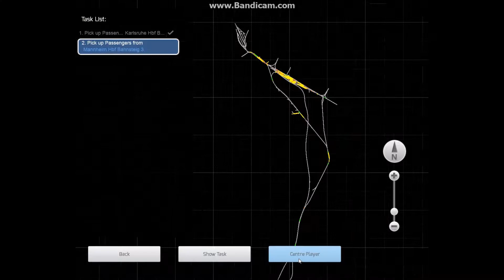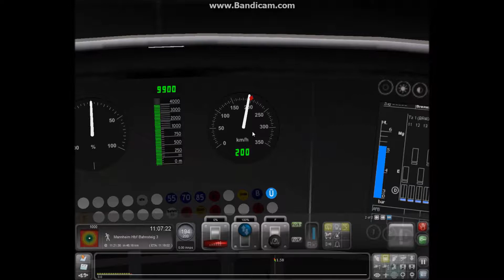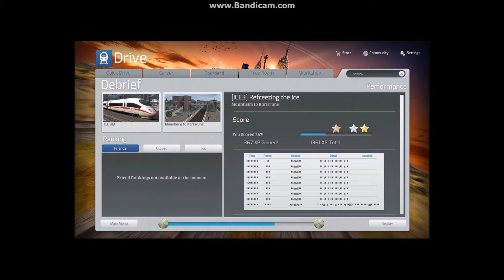Train Simulator 2015 [ICE3: High-Speed-Thrills!]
Today I try my luck with the German ICE3 High Speed Train. Will I fail, of will I finally arrive on time? NOBODY KNOWS! (except me)